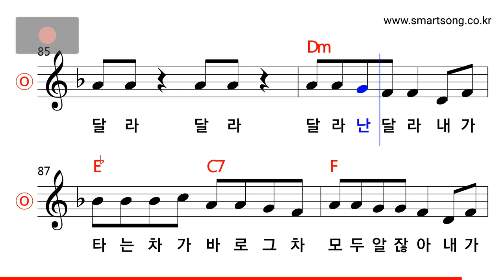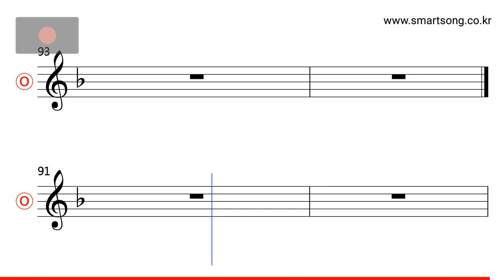호란·박기영 - 달라송 MR